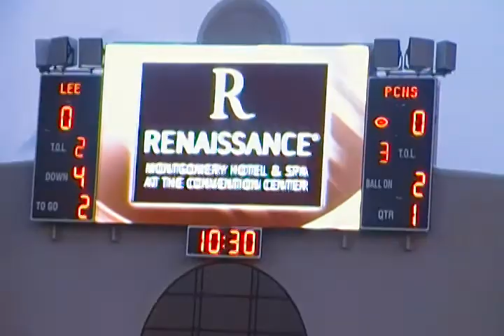Park Crossing Thunderbirds Go Up 7 ~ 0 Early On The Robert E Generals At Cramton Bowl In Montgomery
2016 Alabama High School Action